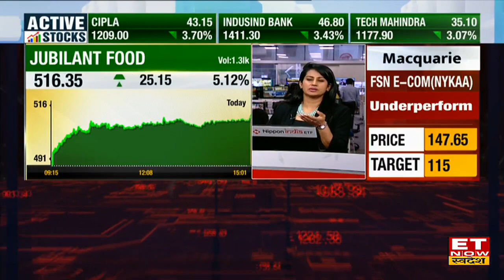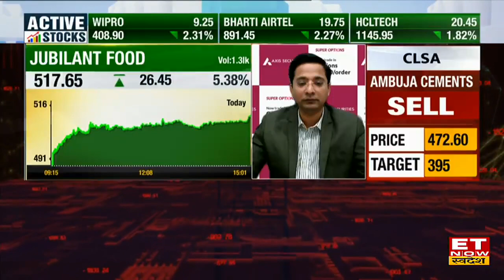Dealing Room Stocks: आज इन Stocks में Dealers की हुई जमकर खरीदारी, शॉर्ट टर्म से मिलेगा मुनाफा !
Jubilant Food Share Price | Jubilant Food Share Target & Stop Loss | Jubilant Food Share Buying Strategy | Jubilant Food Share News | Jubilant Food Share Today | ET Now Swadesh | Dealing Room Share
खबर गर्म है
Jubliant Foodworks Share : DII कर रहे हैं खरीदारी, April के Lower Level से 22% उपर पर शेयर